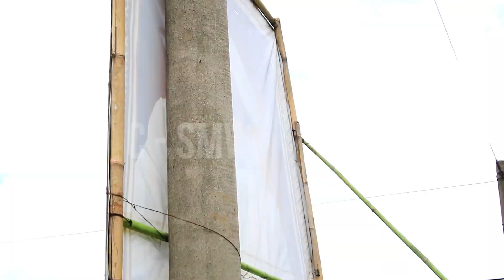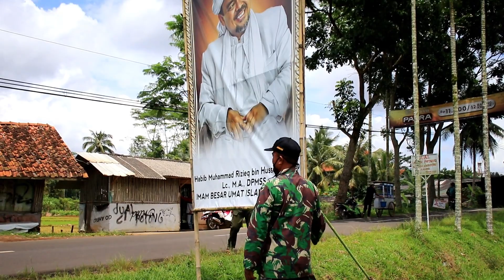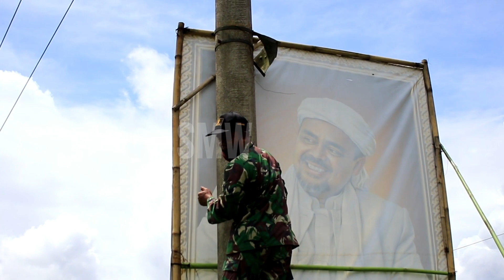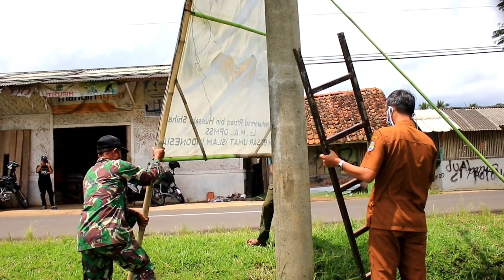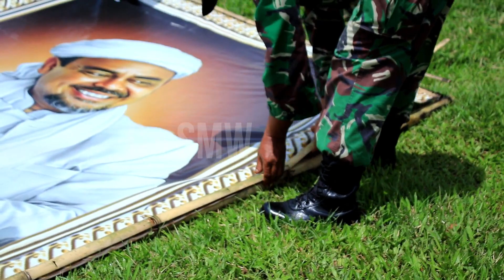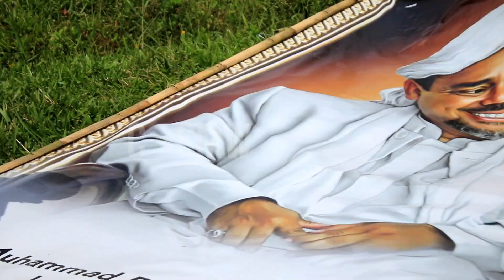Pencopotan Baliho HRS Sampai Ke Kampung-Kampung, Bagaimana Reaksi Masyarakat??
Alangkah baik nya sebelum lanjut ke video mari kita bersilaturahmi dengan cara klik tombol SUBSCRIBE dengan kalian subscribe channel Miftahul Huda 2 berarti kalian dukung kami untuk terus rajin upload video video yang bermanfaat

Terimakasih banyak temen temen yang udah mampir ke channel saya semoga video ini bisa bermanfaat buat kalian ya.

Dan bila teman teman yang baru mampir dan belum Subscribe silahkan klik sucbribe karna semua itu gratis dan juga buat temen temen yang udah subscribe terimakasih ya udah mau support chanel ini sampai sejauh ini, Bila kalian ingin request atau yang lainnya silahkan komentar dibawah jangan lupa like dan share juga